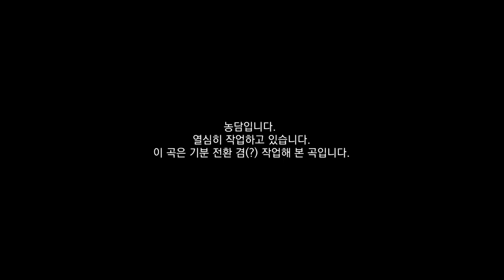Fall | No Copyright Music | Tragic, Epic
Fall
영화 기생충을 음악으로 표현해 보았습니다.

It was the first time I felt overwhelmed by watching a movie.
I felt like I had a vivid nightmare throughout the movie.
It's a great movie.
I'm glad I didn't see this movie with my parents. (...)

.for a reason everyone knows.

▶  Information on using the music

You can use this song free for YouTube videos and video contests.
All you have to do is mark the text below the dividing line, in the "Description" box your video.
if you purchased a commercial license, you do not need to indicate it.
Track : Fall
Composer: Noonsol